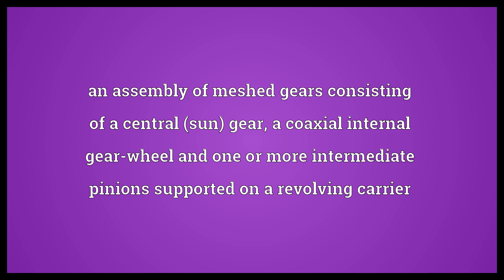Planetary gear train Meaning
Video shows what planetary gear train means. an assembly of meshed gears consisting of a central (sun) gear, a coaxial internal gear-wheel and one or more intermediate pinions supported on a revolving carrier.  Planetary gear train Meaning. How to pronounce, definition audio dictionary. How to say planetary gear train. Powered by MaryTTS, Wiktionary